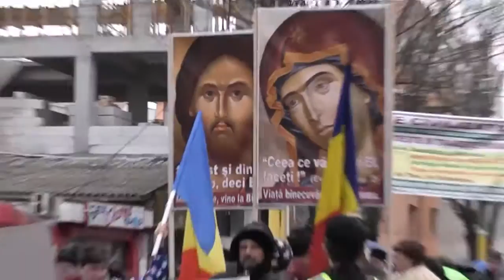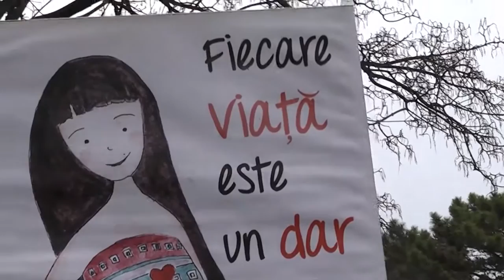Procesiunea pentru viață - Constanța 2017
La eveniment au participat peste 1500 de persoane fiin prima editie la care participa si IPS Teodosie.
Tinerii de la ASCOR Constanta au fost prezenti la acest eveniment, in numar mare, participand in municipiu cat si in celelalte 5 locatii din judet.

26 martie 2017